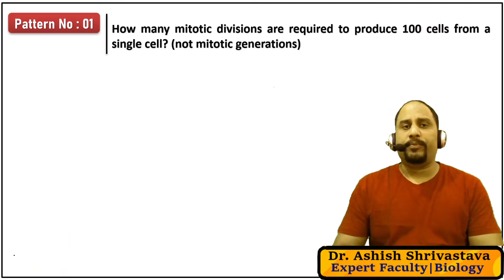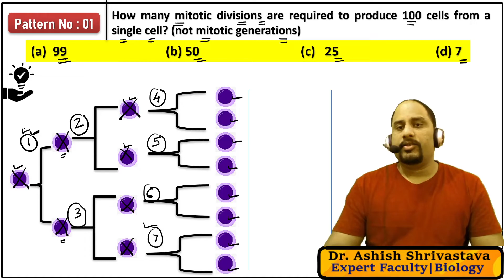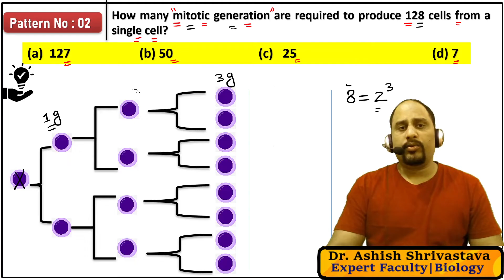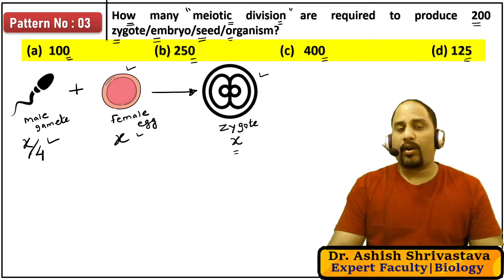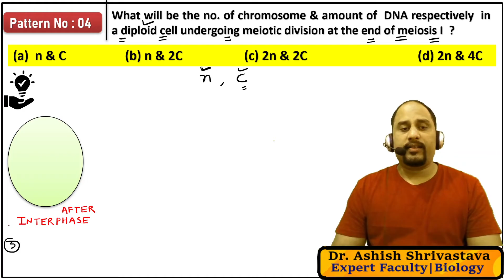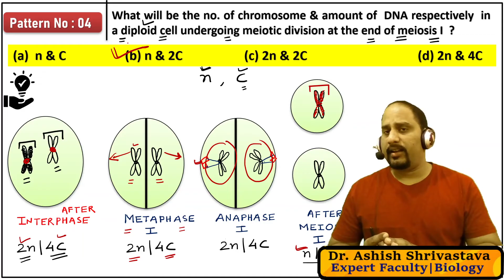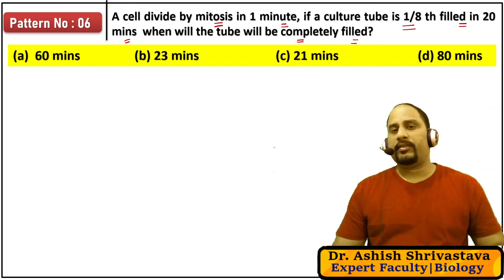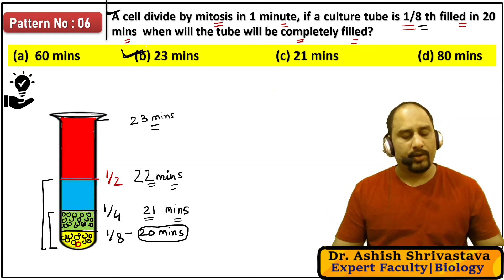Numericals On Cell Division | Mitosis And Meiosis Numerical Tricks | NCERT Questions | NEET - UG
(𝟔 𝐏𝐚𝐭𝐭𝐞𝐫𝐧𝐬 इससे बाहर कुछ नहीं आएगा !)

Numericals On Cell Division
Mitosis And Meiosis Numericals Tricks
NCERT Questions
NEET -  UG

You may be confused about Numericals Questions On "𝐂𝐄𝐋𝐋 𝐂𝐘𝐂𝐋𝐄 𝐀𝐍𝐃 𝐂𝐄𝐋𝐋 𝐃𝐈𝐕𝐈𝐒𝐈𝐎𝐍"
🟣 How many mitotic divisions are required to produce 100 cells from a single cell? (not mitotic generations)
🟣 How many mitotic generation are required to produce 128 cells from a single cell?

🟣 How many meiotic division are required to produce 200 zygote/embryo/seed/organism?

🟣 What will be the no. chromosome & amount of  DNA respectively  in a diploid cell undergoing meiotic division at the end of meiosis I  ?

🟣 What will be the no. chromosome & amount of  DNA respectively  in a diploid cell undergoing mitotic division at the end of S phase of interphase  ?

🟣 A cell divide by mitosis in 1 minute, if a culture tube is 1/8 th filled in 20 mins  when will the tube will be completely filled?
mitosis stages
Image of mitosis interphase
mitosis interphase
Image of mitosis diagram
mitosis diagram
Image of why is mitosis important
why is mitosis important
Image of mitosis summary
mitosis summary
Image of mitosis definition biology
mitosis definition biology
Image of cell division mitosis
cell division mitosis
Image of purpose of mitosis
purpose of mitosis
meiosis stages
Image of meiosis definition biology
meiosis definition biology
Image of meiosis interphase
meiosis interphase
Image of why is meiosis important
why is meiosis important
Image of function of meiosis
function of meiosis
Image of meiosis in plants
meiosis in plants
meiosis 1
meiosis 2
mitosis and meiosis definition
Image of mitosis and meiosis notes
mitosis and meiosis notes
Image of gamete meiosis
gamete meiosis
cell division mitosis
Image of mitosis stages
mitosis stages
mitosis diagram
mitosis and meiosis stages
mitosis and meiosis diagram
mitosis and meiosis test pdf
mitosis and meiosis quiz answer key
cell cycle questions
mitosis and meiosis quizlet
hard questions about meiosis
mitosis and meiosis regents questions
meiosis stages quiz
mitosis and meiosis review
mitosis stages
gamete meiosis
mitosis diagram
tricks to learn biology
how to study biology last minute
how to pass biology in college
tips for biology majors
how to study for biology final
tutoring biology tips
mnemonics for biology
example problems of mathematical biology
biology math formulas
bio math handbook
biology sums